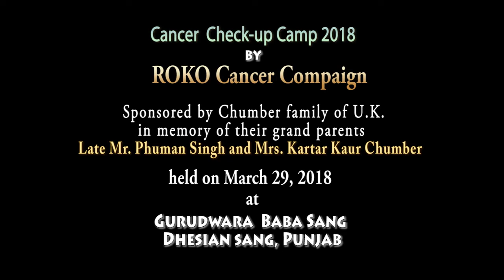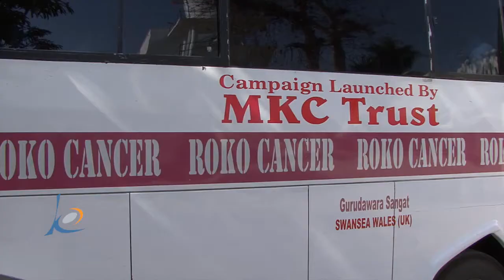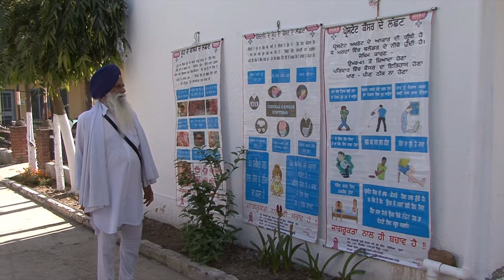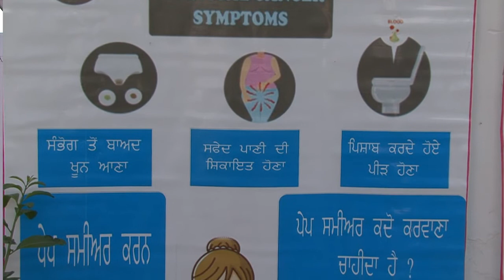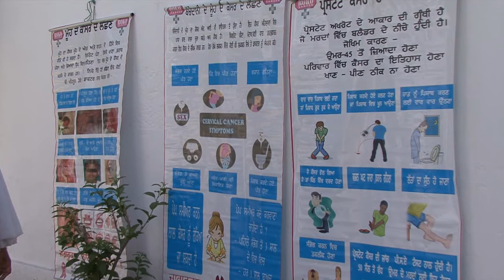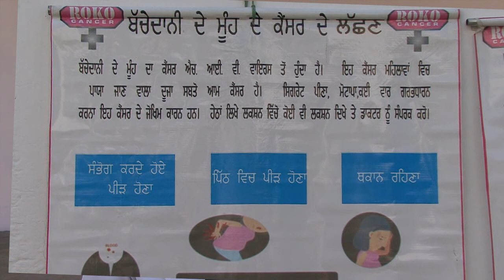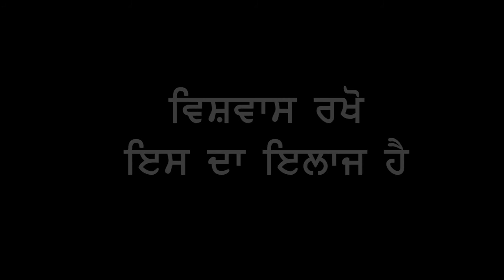Baba Sang Gurudwara Sang Dhesian Cancer Camp - ਢੇਸੀਆਂ ਸੰਗ ਵਿਖੇ ਕੈਂਸਰ ਚੈੱਕ ਅਪ ਕੈੰਪ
Kalcine Enterprises Inc. present footage of a Cancer  Awareness camp held on 29th March, 2018 at Baba Sang Gurudwara Dhesian Sang Dist. Jalandhar. It is found that  contaminated water from rapid industrialization and excessive use of chemical fertilizers for high-yielding crops are contributing to the steep rates in the state.
Costly treatment is an undeniable burden for most people in this agriculturally rich but poverty stricken region. For them, the government assistance under the Chief Minister’s Cancer Relief Fund scheme is only a temporary solution. When medicines cost almost 20,000 rupees ($400) per month, families are often left to make difficult decisions.
Apart from hospital treatment, there  are couple of NGO  organizations holding camps in Villages with the help of NRI’s, One of the organization called ROKO CANCER, the other one is World Cancer Care.